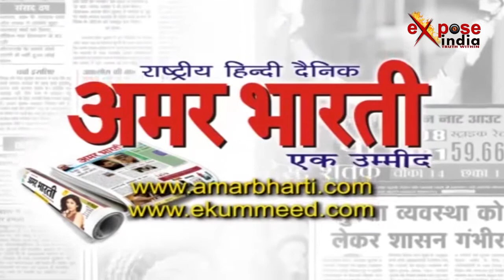दिल्ली पुलिस ने कुख्यात शार्प शूटर को किया गिरफ्तार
दिल्ली पुलिस की क्राइम ब्रांच टीम ने एक 25 वर्षीय युवक को गिरफ्तार किया है। जिसकी पहचान रोहित के रूप में की गई है। रोहित पेशे से शार्प शूटर है और कुख्यात बदमाश अशोक प्रधान का करीबी बताया जाता है। इस पर लगभग दर्जनों से भीज्यादा केस दर्ज है। जिसमें चार हत्या, तीन हत्या की कोशिश और 6 लुटपाट के केस दर्ज है ।फिलहाल दिल्ली पुलिस ने इस शार्प शूटर को गिरफ्तार कर लिया है और इससे पूछताछ की जा रही है।